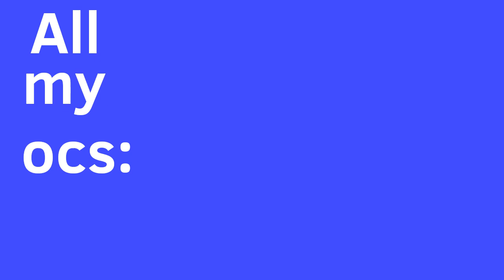Ask my ocs questions!! + all my ocs